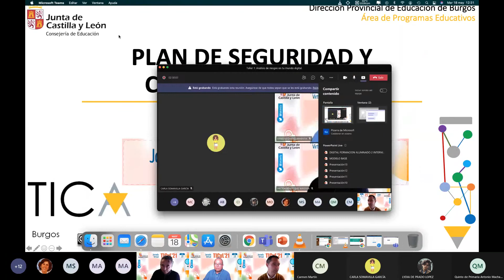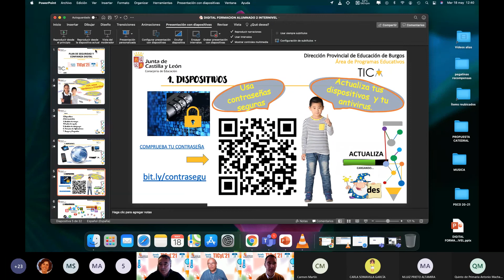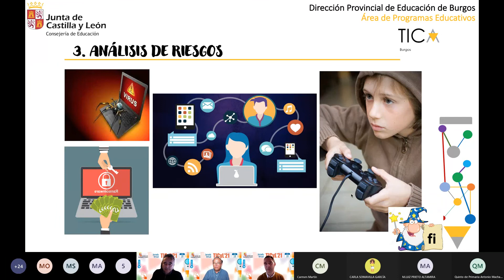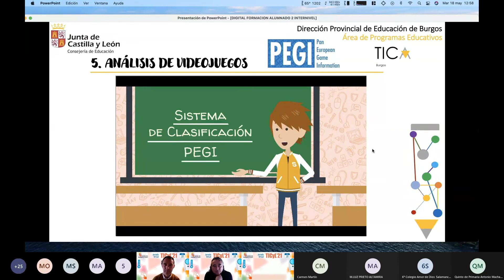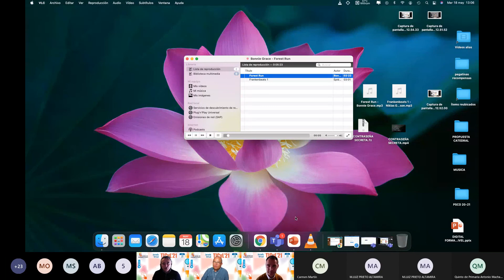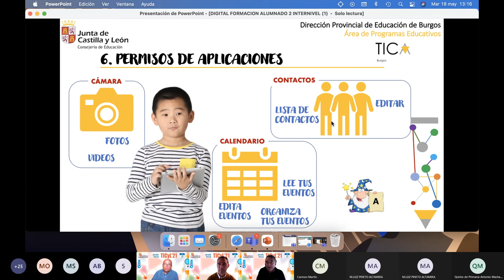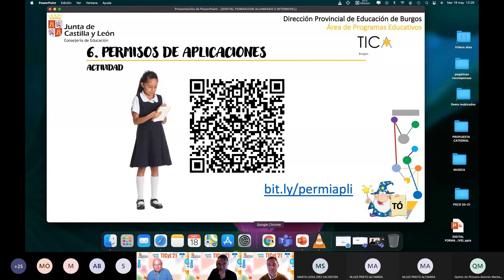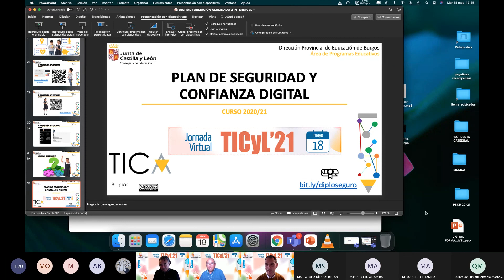Taller 1 - Análisis de riesgos en tu mundo digital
Taller emitido en la Jornada virtual TICyL'21 (08/05/2021).
Responsables: Ernesto Oviedo Armentía, Santa Catalina Ribote y Benito Díez Berzosa (Docentes colaboradores de Burgos).
Temática: Pautas de análisis de aplicaciones y juegos.
Resumen del contenido de taller: Explicación inicial de los criterios de seguridad en los dispositivos y herramientas. Análisis de riesgos y pautas de ayuda. Análisis de videojuegos y permisos de aplicaciones.